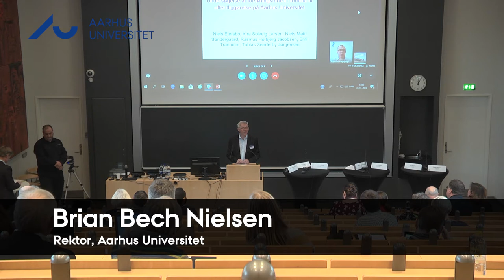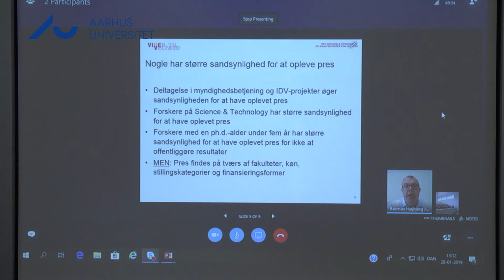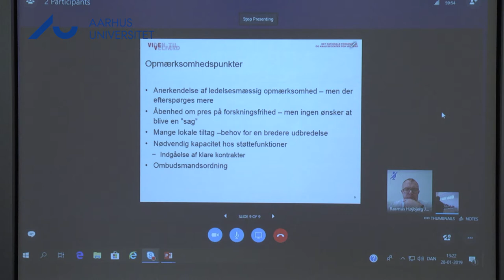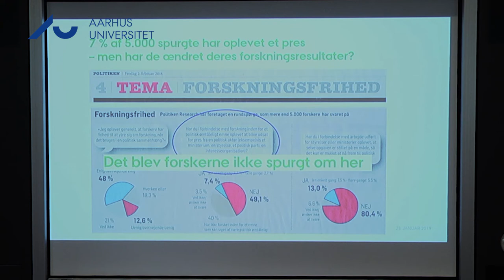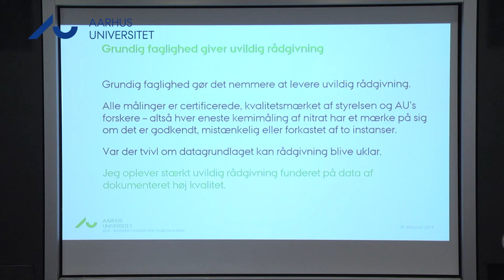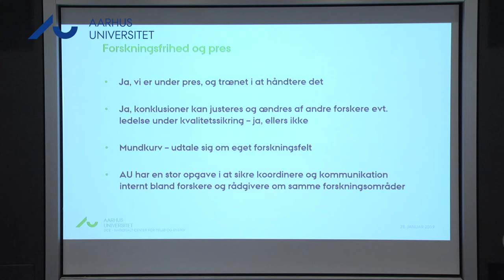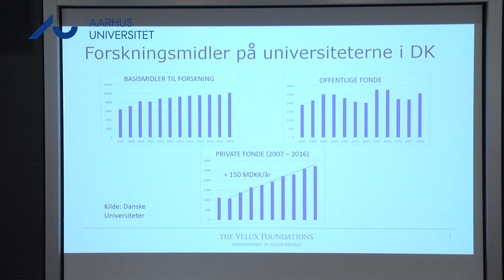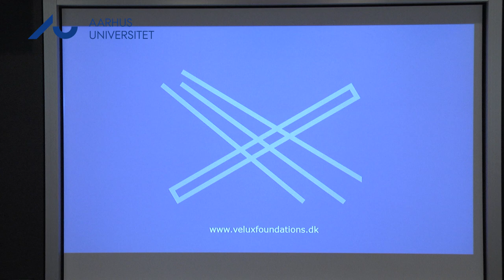Paneldebat om forskningsfrihed på AU, del 1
Aarhus Universitet inviterede mandag d. 28. januar 2019 til offentlig debat om konklusionerne af rapporten om forskningsfrihed blandt medarbejdere. Se første del af debatten i videoen.